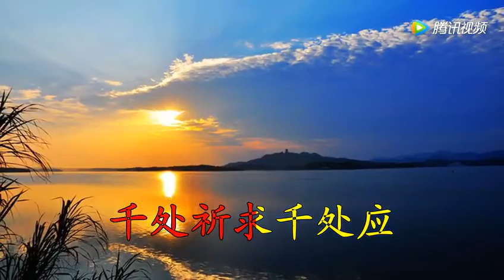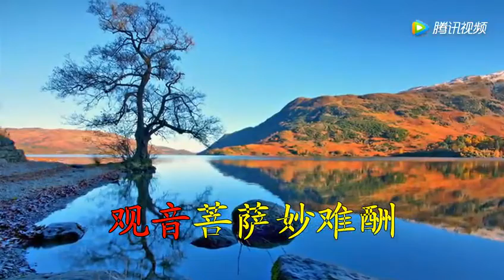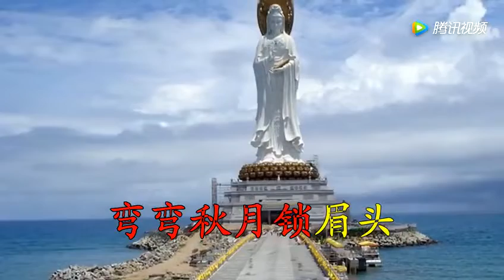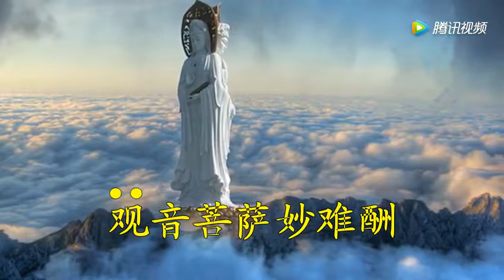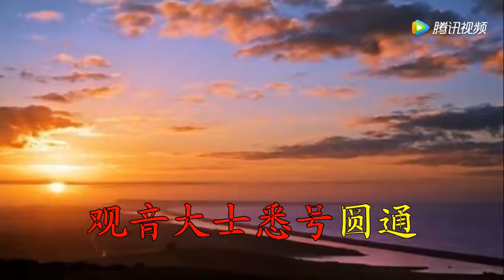观音菩萨赞（好听的童声）壬寅虎年2022二月十九日恭迎观世音菩萨圣诞日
恭迎#观世音菩萨圣诞日#
oṃ maṇi padme hūṃ （嗡摩尼播德美吽）
南无大慈大悲救苦救难广大圆满千手千眼观世音菩萨摩诃萨
壬寅虎年二月十九日

《观音菩萨赞》好听的童声：
观音菩萨妙难酬，清净庄严累劫修，
浩浩红莲安足下，弯弯秋月锁眉头，
瓶中甘露常遍洒，手里杨枝不计秋，
千处祈求千处应，苦海常作度人舟，
观音大士悉号圆通，十二大愿誓弘深，
苦海渡迷津，救苦寻声，无刹不现身。
南无观世音菩萨摩诃萨